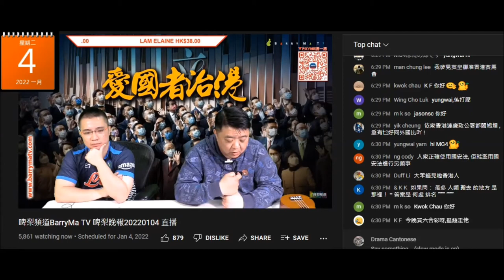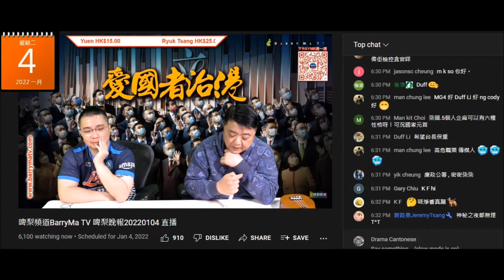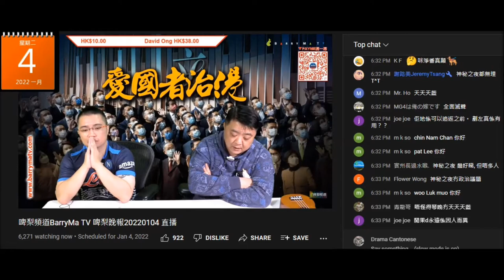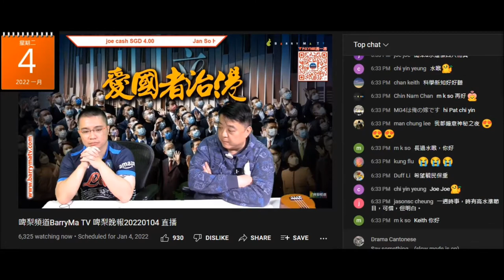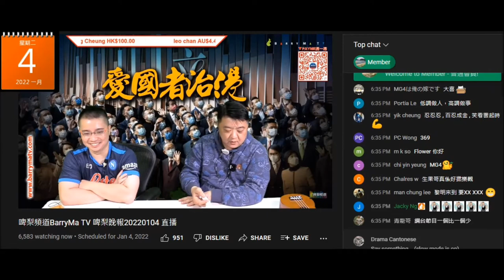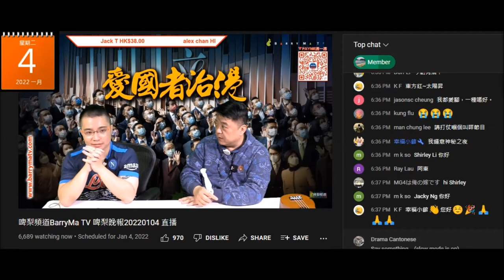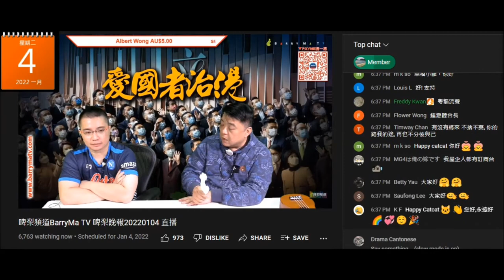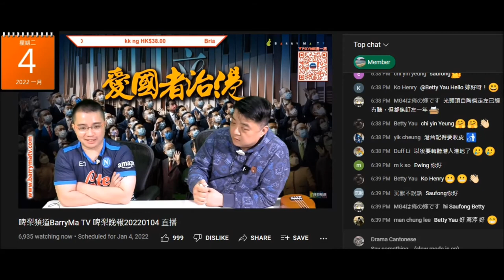20220104 啤梨晚報撚屌馬健賢吹癲狗日報自摺+MY台有新安排，打女人偷錢賊林匡正唔知SING東擊西係咪音樂節目。腦殘係節目開始前問偷錢賊會唔會講癲狗日報咁戇鳩